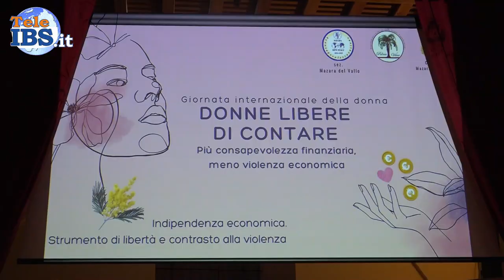Donne libere di contare, più consapevolezza finanziaria, meno violenza economica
Nella Giornata internazionale della Donna, la FIDAPA, ha organizzato un incontro  dal titolo, Donne libere di contare, più consapevolezza finanziaria, meno violenza economica.